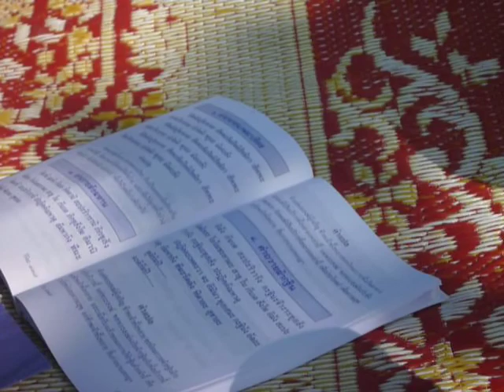baby elephant Khun chai 1 year buddhist ceremony 22nd Nov.2011,part4.